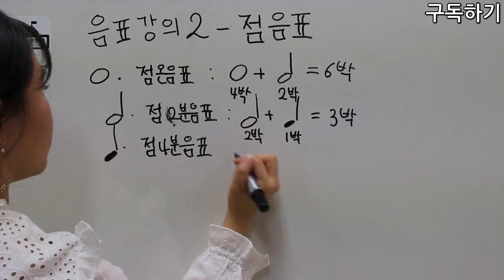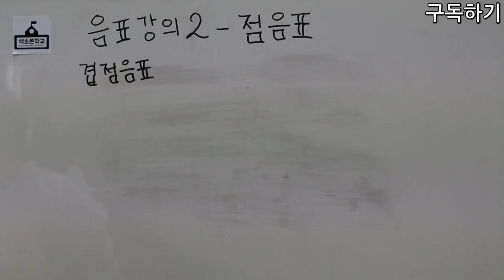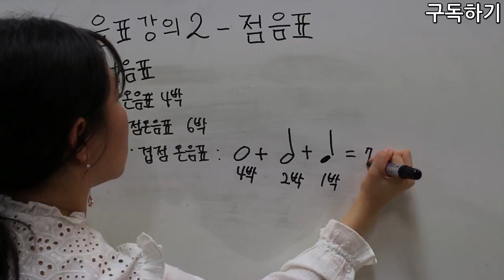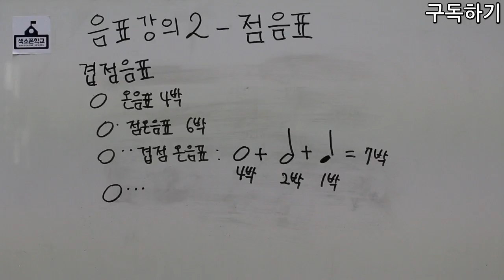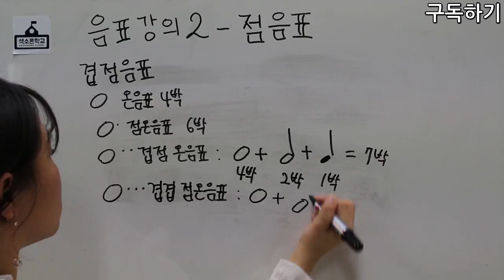9강-점음표가 무엇인가? [색소폰학교 프로젝트] 색소폰학교음악이론강의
9강 점음표가 무엇인가?

강의:비니쌤^^
강사소개